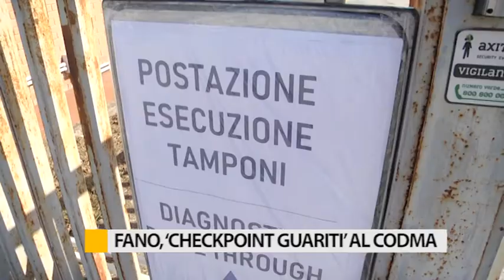Fano, "Checkpoint guariti" al Codma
Dopo quello di Pesaro, anche a Fano è stato aperto il “Checkpoint guariti”. Da oggi chi è risultato positivo al Coronavirus ed è in attesa dei tamponi di controllo, verrà contattato dall’Asur per effettuarli al Codma di Rosciano in tutta sicurezza.